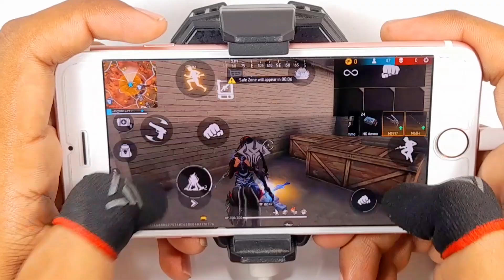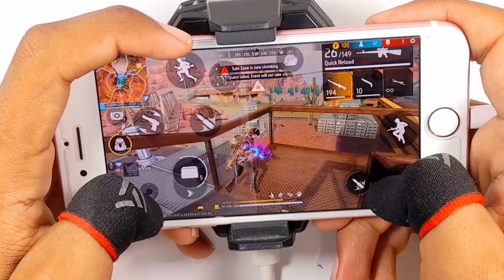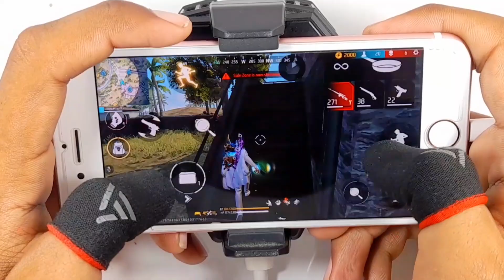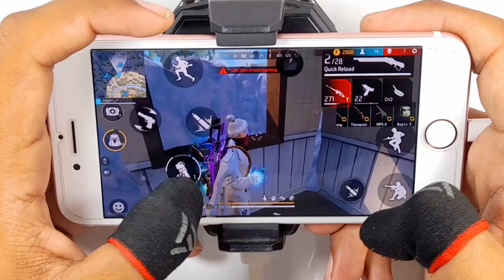Fast player [ HANDCAM ] ⚡⚡ iPhone 8 Plus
+999 likes 💙